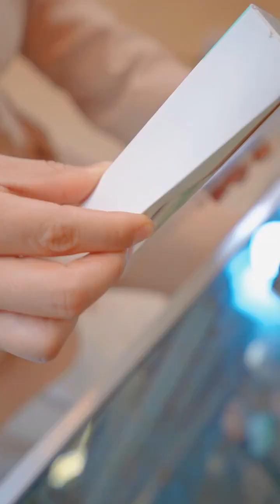I wonder how many people can’t sleep without seeing Xiao Shang every day.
I wonder how many people can’t sleep without seeing Xiao Shang every day. extrecomfort headmassage decompression relaxation slow down and enjoy life
 Anaconda & Girl Crying Train | Stops the train | Beamng.drive | Train simulator